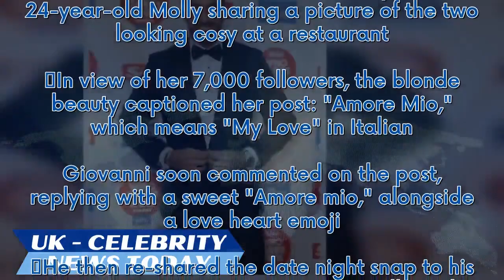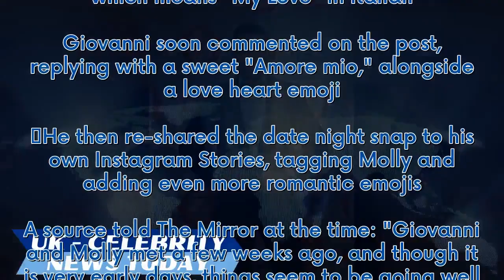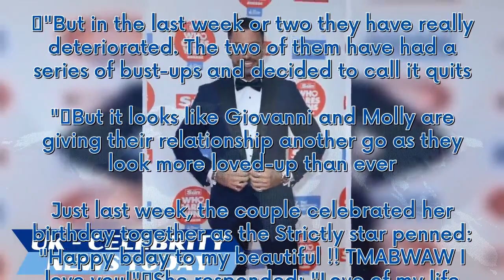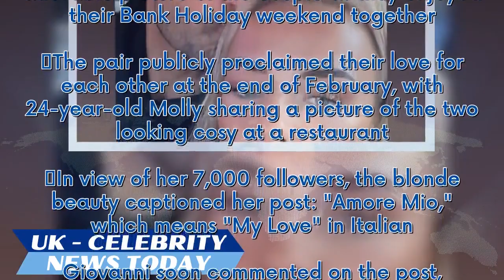Strictly's Giovanni Pernice shares loved-up snap with girlfriend after split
Strictly Come Dancing professional Giovanni Pernice has shared a loved-up snap with his girlfriend Molly Brown, just weeks after the pair reunited following a reported brief split. The 33-year-old reposted a snap from his ladylove's page for his 1.1 million Instagram followers to see on his story. In the photo, the BBC star can be seen kissing Molly's head as she pouts for the camera in the adorable picture of the couple as they enjoyed their Bank Holiday weekend together. The pair publicly pro...